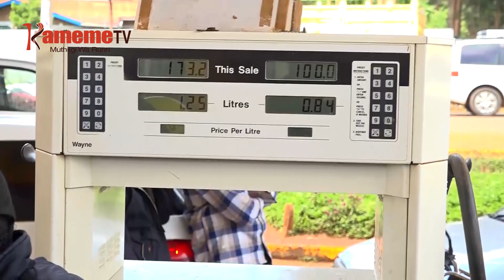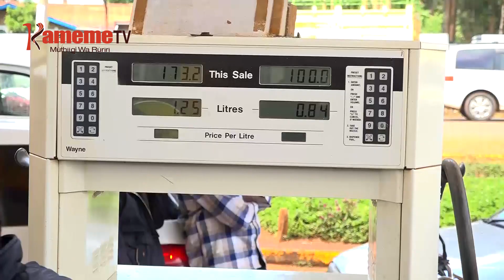Ruhonge rwa iganda kuongerera thogora wa indo kuumana na thogora wa maguta kuongerereka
THUTHA WA KUHITUKIO NI MBUNGE KWA RIENDEKITHIA RIA KUONGERERA IGOTI RIA VAT HARI MAGUTA KUUMA GICUNJI KIA 8% NGINYAGIA GICUNJI KIA 16% RIU RUHONGE RWA IGANDA KAM RUTIGITWO RUTARI NA WIIKI TIGA O KUONGERERA THOGORA WA INDO CIOTHE IRIA IGANDA ICI ITHONDEKAGA.
KURINGANA NA RUHONGE RURU THOGORA WA MAGUTA RIU UKIRIE KWAMBATIRIA THOGORA WA THITIMA MAKIRIA RIU AKENYA MAGITIGWO GUKUUA MURIGO UYU WOTHE GUKU NACIO IGANDA IKIONANIA GUOYA MUNENE WA AINGI AO GUTHAMIRA MABURURI TURIGAINIE UNDU UMWE NA KUNYIHIA NAMBA YAO YA ARUTI A WIRA.